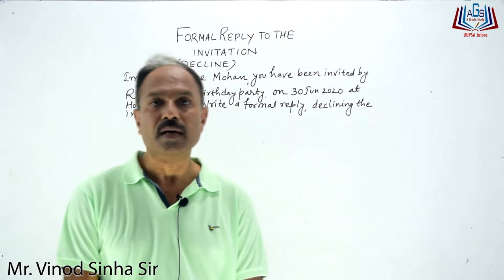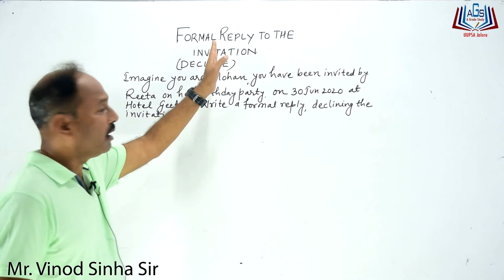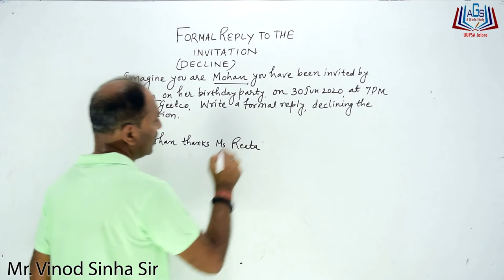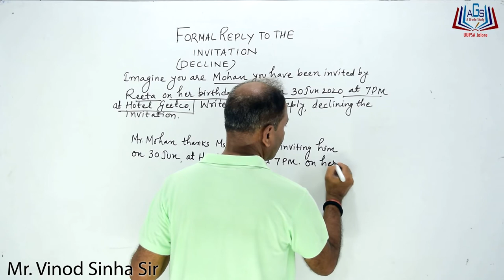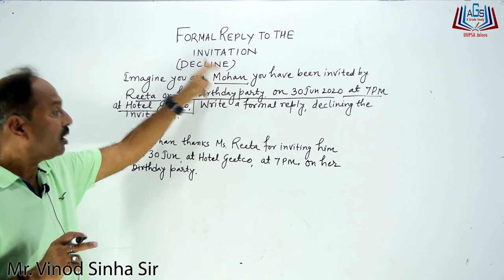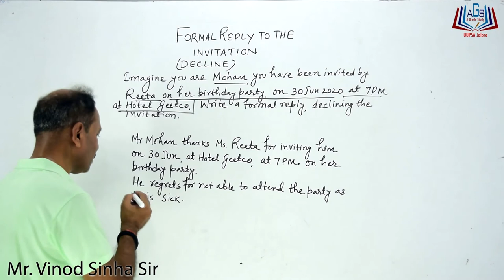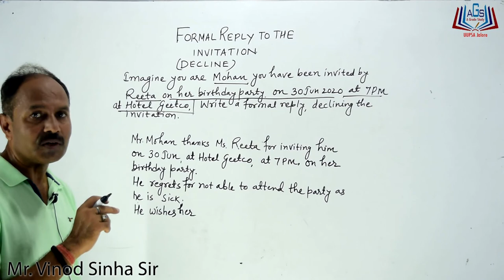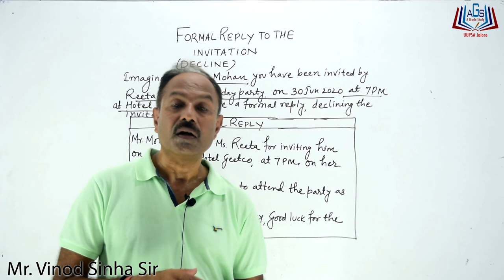FORMAL REPLY TO THE INVITATION by Mr. Vinod Sinha Sir AGrade Study